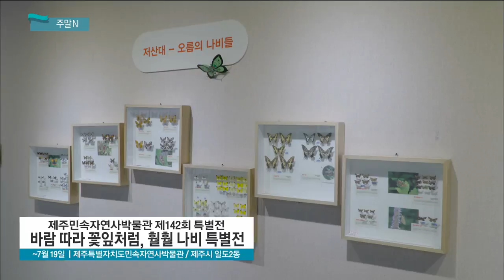영화 [빅샤크2 : 해저2만리] 소개 및 주말 문화소식 (생방송 제주가 좋다)